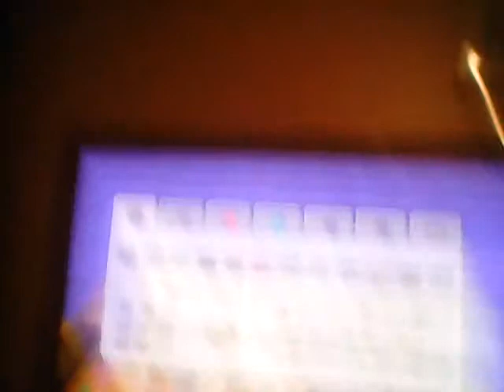Just another Vlog!With some editing :0!!!:)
Wazzup guys just another Vlog today
A lil preview of how my WWE action figure showdowns are gonna be
1 vs All tonight at the Royal Rumble™ who will win the WWE world heavyweight championship or will @RomanReigns successfully retain the WWE world heavyweight championship put your response in the comment section below👇👇👇